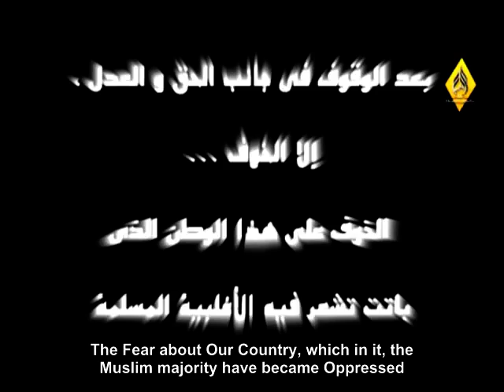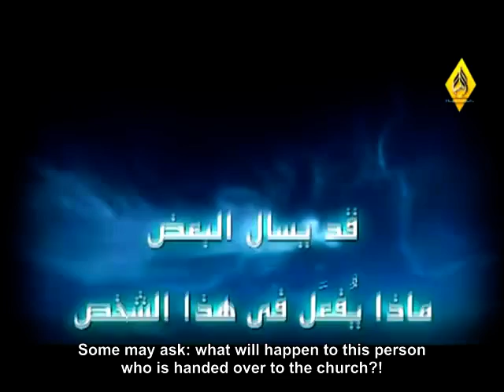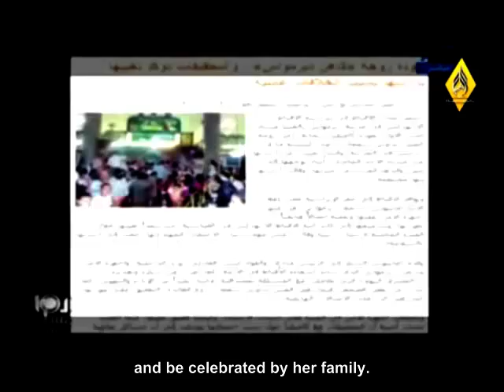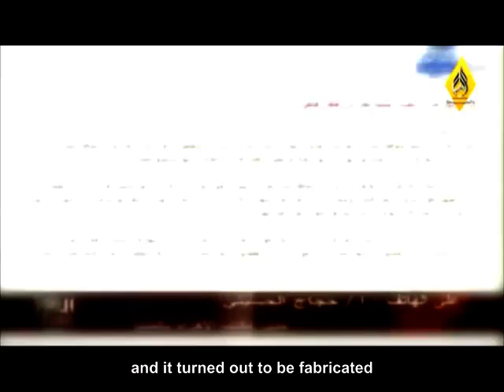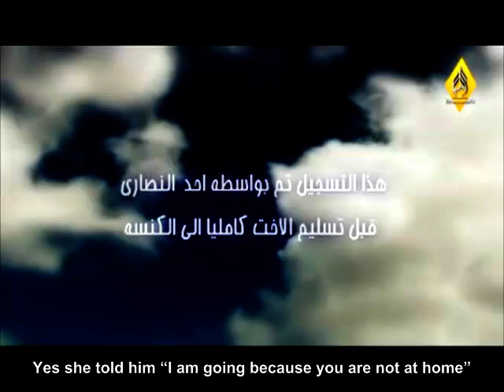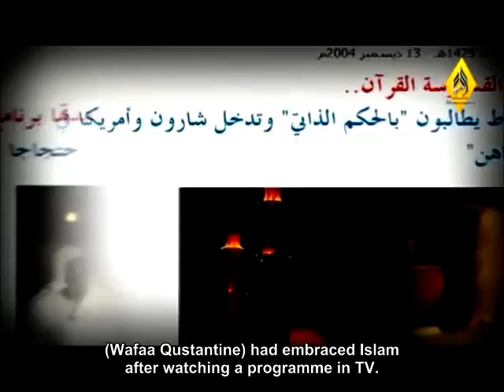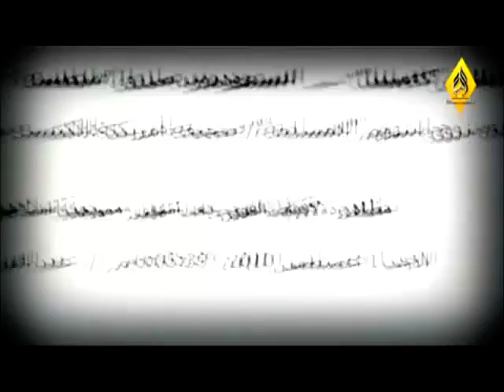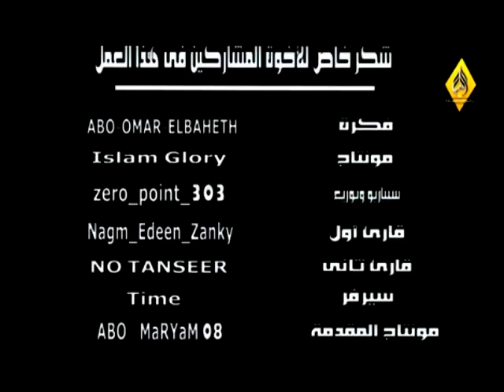Documentary : The Tragedy of New Muslims in Egypt.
The Tragedy of New Muslims in Egypt .. Documentary   A Coptic girl Embraces Islam Advertising Islam by Mirjana intelligent people when and Jamal Anwar, and the suspension of the death god forbid Alian in Christianity, evidence from the references of the Christian church .. Worship rights in the Christian professor Mahmoud Dawood to respond to Zakaria Rachid single Bible Quran saved God to respond to Zakaria Boutros and lies forbid Alian Memo Altaab Sheikh Al Zoghbi, Sheikh Mohammed Hassan Sheikh Ahmed Deedat and Sam Abdullah Mohammed Hamdi Ashraf Albgayni Mostafa Albesrati Abe Isaac thrust of the elders of Islam , the Judeo-Christian Trinity uniformity in the Christian Zionist terrorism killing Buddhist Jihad on the seventh day the Egyptian Constitution dawn of freedom of ijtihad Prince Jordan UAE Kuwait Dubai Abu Dhabi Chico grandson forbid polytheism blasphemy Jolder Altaab Mimo Mahmoud Dawood, Sam Abdullah breakers headers Christians Sbabin and flagrant falsehood Sheikh Damascus, Sheikh Abdul Rahman of Damascus, Sheikh Osman Thursday bible jesuss Allah islam convert zaytuna institute coptic kopt Qubt Pope Shenouda Christian Egypt Cairo Jihad Career dina brahim Church zakaria botros Father Zakaria Boutros islam france uk Christian Christian Sheikh ireland arab maroc canada spain lebanon egypt belgique allah peace jews isreal bbc cnn Christian Egyptian coptic christian egyptian egypt revert convert islam muslim ummah arab Coptic Christian revert to Islam - Egypt announces his conversion to Islam Christian god jesus died islam Islam Jesus Jesus Chris  t